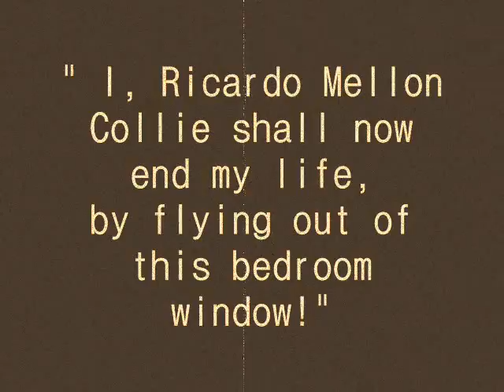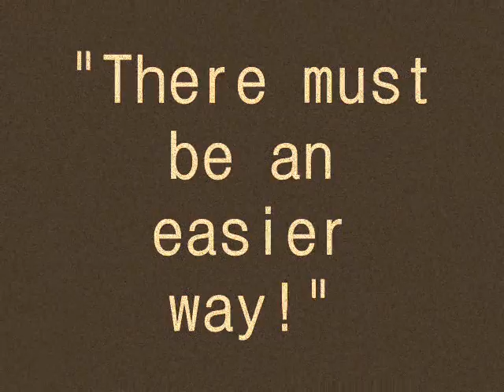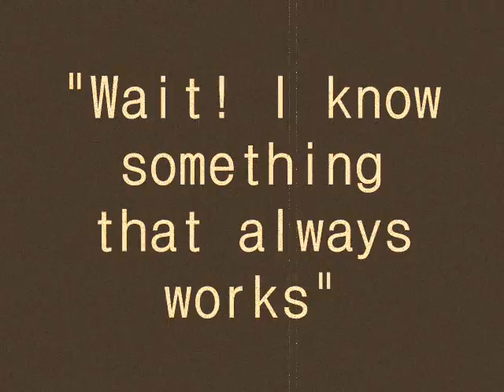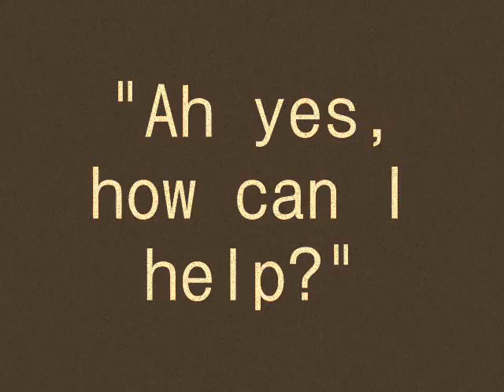Mr. Mellon Collie (Episode 1)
A homage to old school silent slapstick movies with a dark twist. In this first episode Mr. Mellon Collie receives a tragic letter from his love, and decides to end it all.